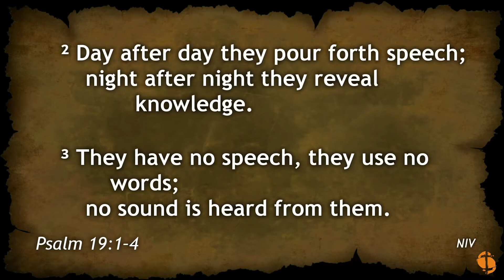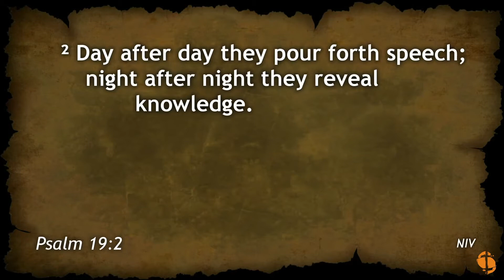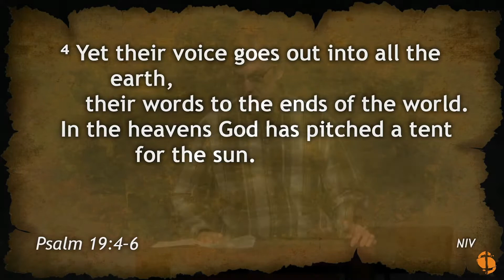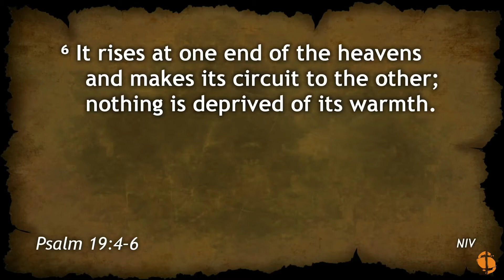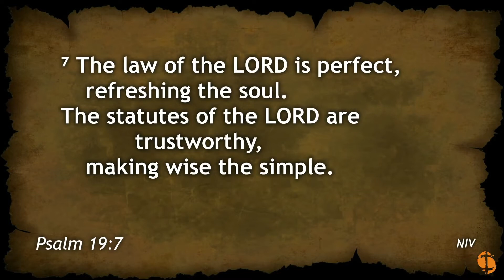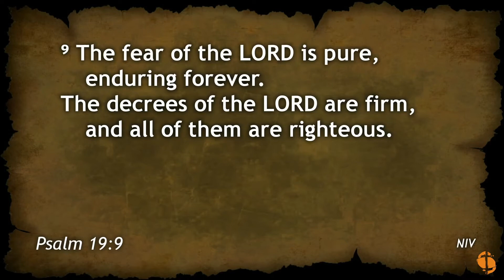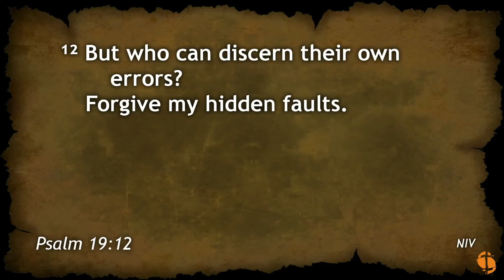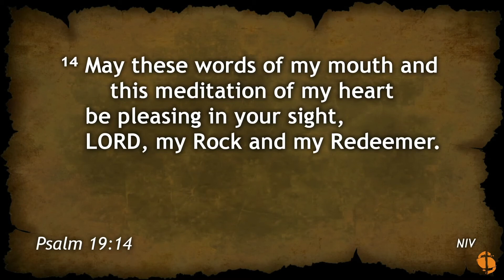Psalm 19, God’s Revelation (12/6/2020)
Pastor Jeff Miles teaches from Psalm 19. God has revealed and communicated Himself to us through the creation and through His Word.